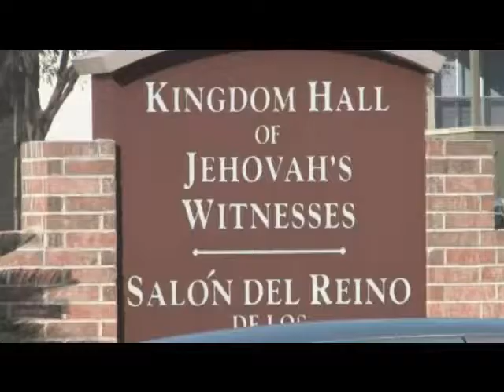Mini Wedding Clip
MystroPhotography's shared video file.